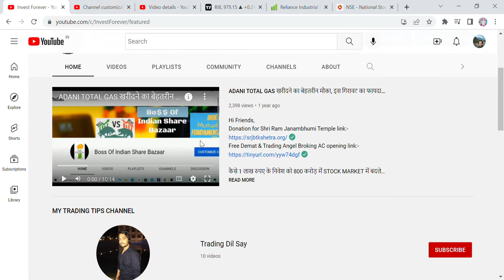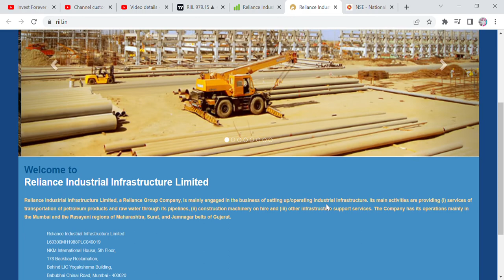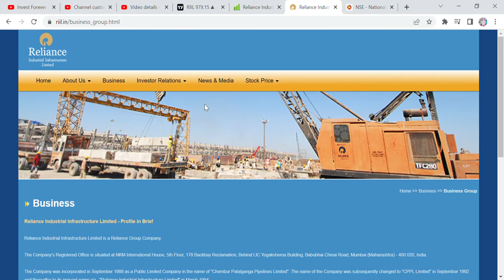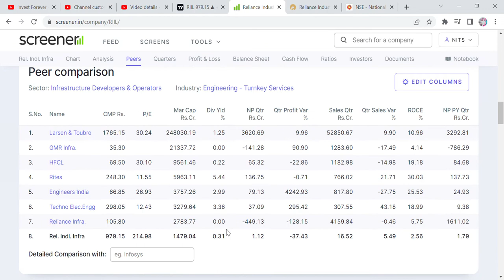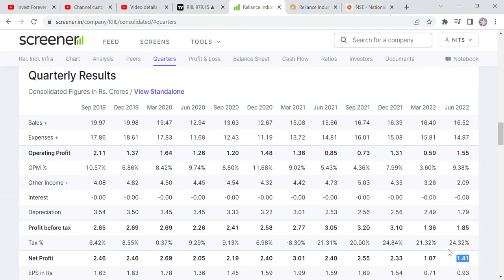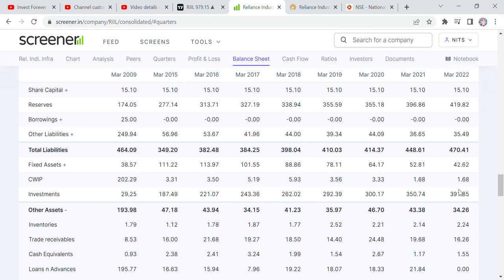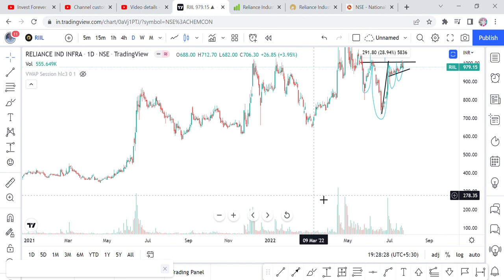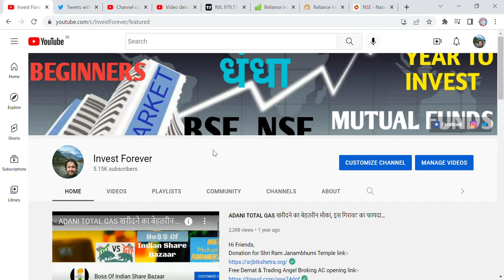RELIANCE INDUSTRIAL INFRASTRUCTURE BIG OPPORTUNITY TARGET 32%, CHART कह रहे है मैं नहीं।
Hi Guys, In this video, we will DISCUSS,  RIIL HAS A GOOD TECHNICAL CHART FOR 32% RETURN, FOR ALL NEWS PLEASE WATCH THE VIDEO. Thanks

SHORTS,
YOUTUBE SHORTS,
INVESTMENT TIME,
INVESTMENT,
MULTIBAGGER,
BONUS,
SPLIT,
DIVIDEND,
BUYBACK,
RIGHT ISSUE,
TENDER OFFER,
INTRADAY,
SWING TRADE,
POSITIONAL TRADE,
FUTURE OPTION,
INTRADAY TIPS,
HOW TO EARN MONEY DAILY?,
RIIL OWNER,
RIIL STOCK TARGET,
RIIL STOCK ANALYSIS,
RIIL STOCK TECHNICAL CHART,